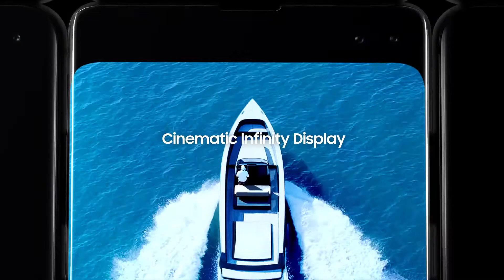Samsung Galaxy S10e/S10/S10+ Commercial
The first Punch Hole Screen 2019
Song:Rayelle-Get Dat